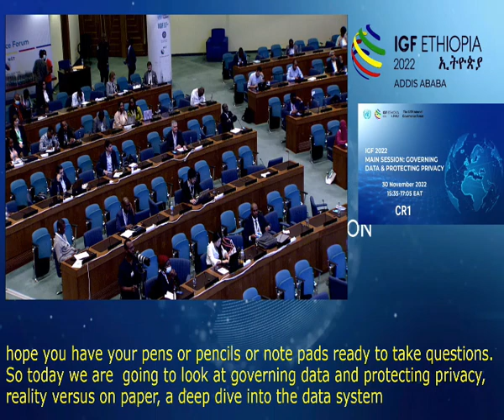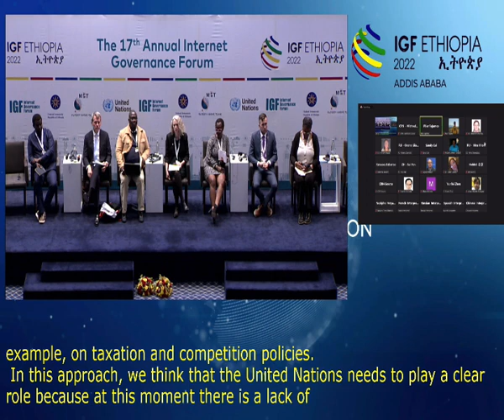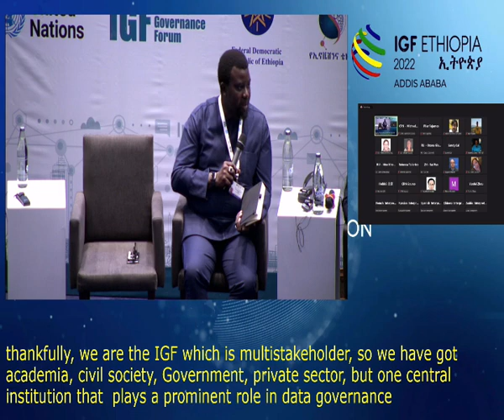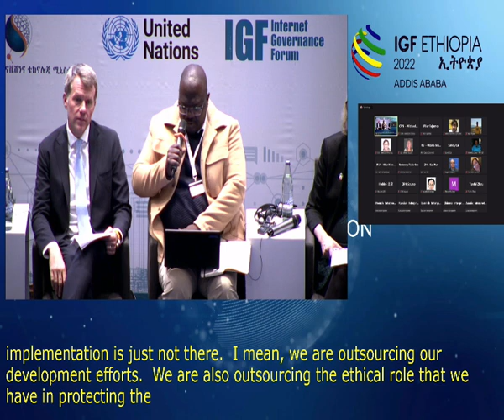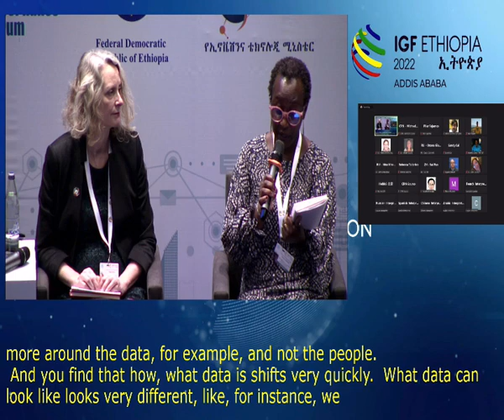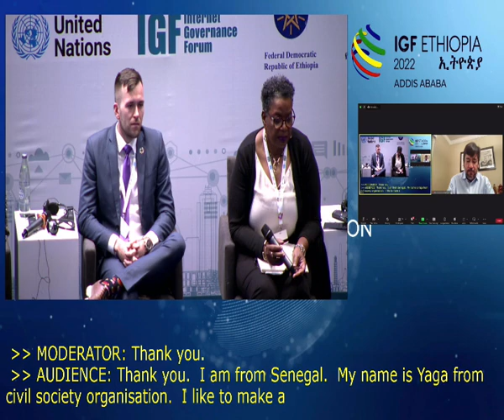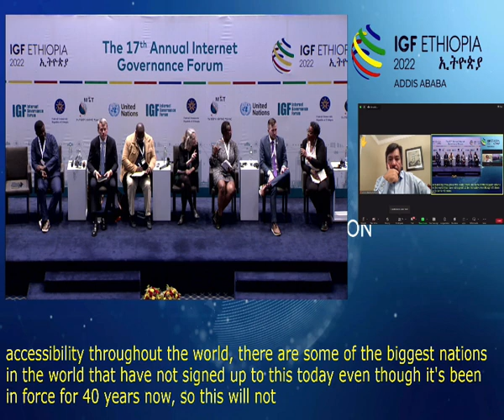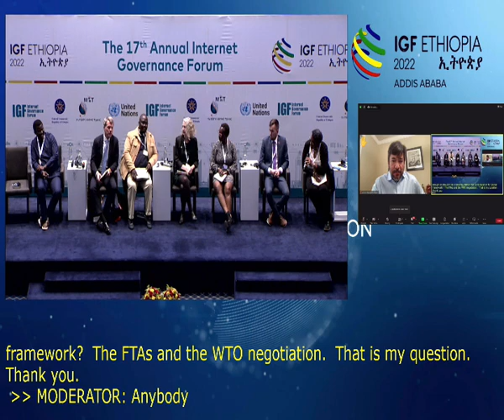IGF 2022 - Day 2 - CR1 - Main Session: Governing Data & Protecting Privacy - English